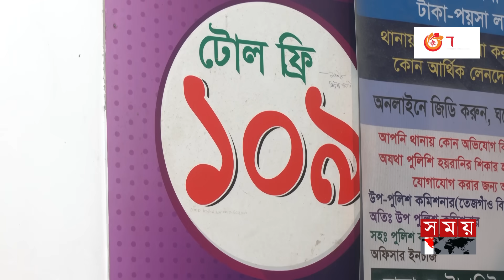রাজধানীতে ট্রাকচাপায় প্রাণ গেল মোটরসাইকেলের দুই আরোহীর | Dhaka News | Somoy TV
Somoy TV: t.ly/Se1z
Somoy TV Bulletin: t.ly/iqIq
Somoy Entertainment: t.ly/3dWC
Somoy Sports: t.ly/iASp
SOMOY TV ISLAMIC: t.ly/zU6a

Somoynews.tv: t.ly/Y7ab
খেলার সময়: t.ly/xJ5H
সময়ের গল্প: t.ly/EW3M
এ সময়ের বাণিজ্য : t.ly/m3ir

Groups:
Somoy TV (Official)✅: t.ly/ajiO
Somoy Entertainment✅: t.ly/8CLh
Somoy Business✅: t.ly/4xaJ